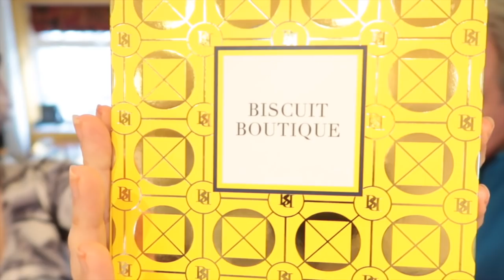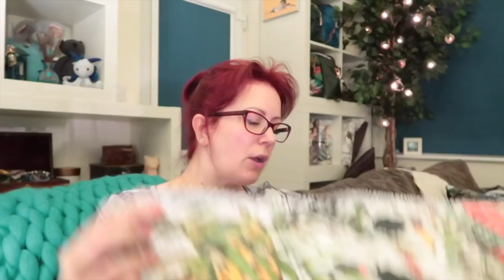The Play Quilt is Finished and a New Deer and Doe Lupin Jacket :: Vlogmas 2020 :: Day 13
Hey Peeps! Today was a nice productive day. I totally could have cut out and sewn the Lupin jacket in a day if I'd started a little earlier. but then I would have had nothing to sew during the live stream 🤣 I hope you enjoy!

SONG : Mistletoe Moment - The Snowy Hill Singers, Mia Niles

WHAT I'M WEARING ::

Vogue 9199